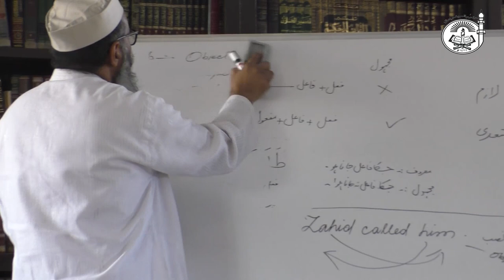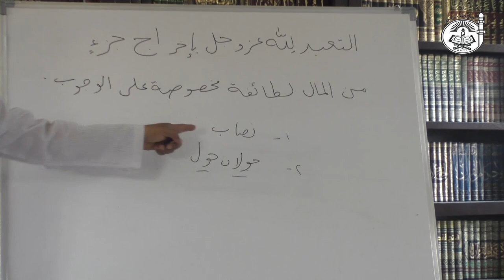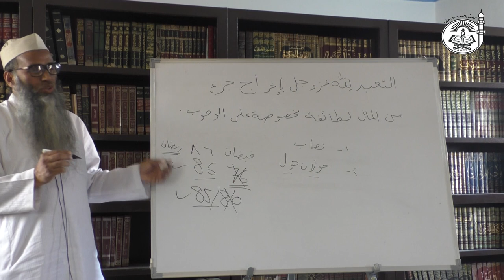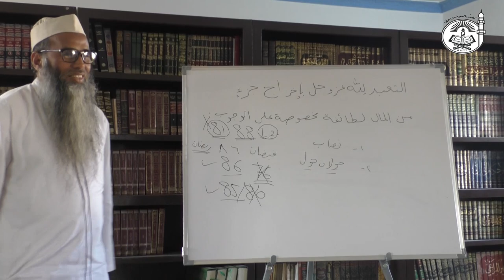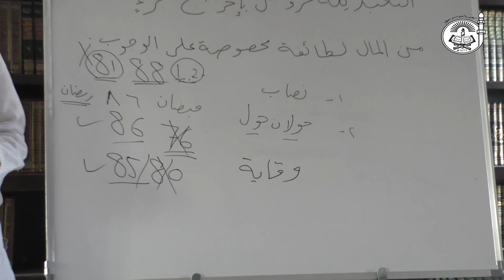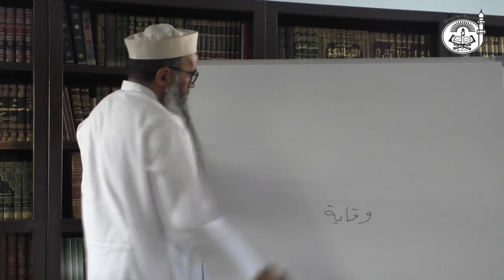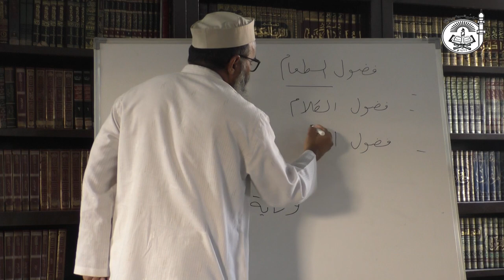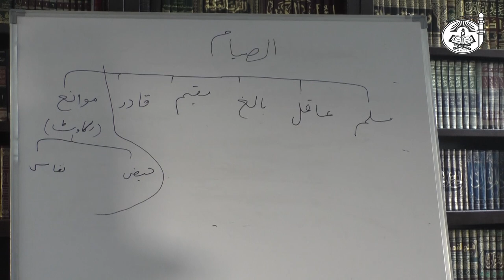Explanation of Al-Usool Ath-Thalaatha (Part 21) || Teen Bunyadi Usool | By Dr.Ubaidur Rahman Madani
3)Zakat- Sawaab ke neeyat se Maal me se kuch hissa kuch makhsoos logo k liye zaruri/wajibi taur par nikalna ye Zakaat kehlata hai

Zakaat ke shuroot
1) Nisaab ko pahuncha hua Maal
2) Haula ne haul (1 year guzar jaye uspar)

Zakaat bacche, kam Aqal, Pagal par bhi farz hai agar Nisaab tak uska maal pohnchta hai to.

4) Saum(Roza)

Ramzan ko Taqwe se kyun joda Allah Taa'la ne?
Taqwa Wiqaya se hai i.e. bachna

Shuroot of Saum-
~ Muslim
~ Aaqil
~ Baaligh
~ Muqeem
~ Qadir
~ Mawane(Rukaawat) - Aurto k liye khaas

5) Hajj

**'9' Hijri me farz hua

# Hajj ke shuroot-
~ Musalmaan
~ Aaqil
~ Baalig
~ Istetaat
~ Slave naa ho(Aazad ho)
~ Aurat ho to mehram ka paya jaana shart hai.

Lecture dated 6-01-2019